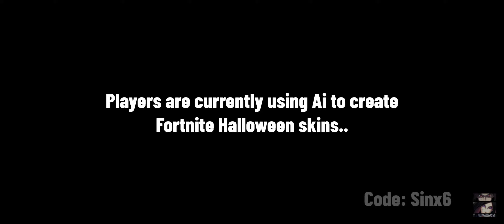Fortnitemares Skins 2023...?!